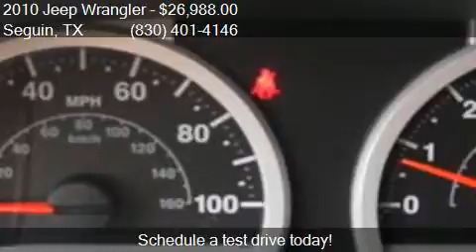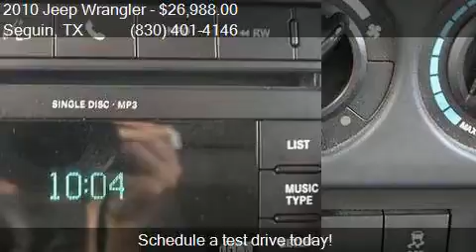2010 Jeep Wrangler Rubicon 4x4 2dr SUV for sale in Seguin, T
This 2010 Jeep Wrangler Rubicon 4x4 2dr SUV is for sale in Seguin, TX 78155 at San Antonio RVS.

Transmission:
Color: Burgundy
Mileage: 43226
Contact San Antonio RVS 3038 IH-10 west Seguin, TX 78155 to test drive this 2010 Jeep Wrangler Rubicon 4x4 2dr SUV today.